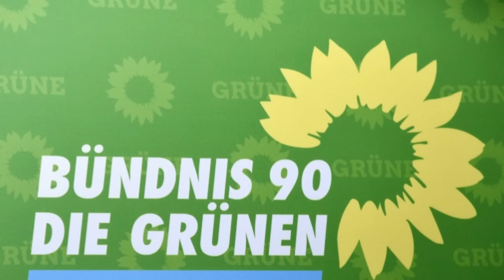Eilmeldung: Claudia Roth öffentlich gedemütigt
Ein neuer Vorfall zeigt die heftigen Spannungen in der politischen Landschaft Deutschlands. Claudia Roth, Mitglied der Grünen, geriet kürzlich in eine hitzige Debatte mit einem Bürgermeister, der ihre Politik scharf kritisierte. In einer emotionalen Rede wurde Roths Ansatz zur Migration und Sicherheitsfragen hart angegangen. Der Bürgermeister warf den Grünen vor, ein Sicherheitsrisiko für Deutschland darzustellen.